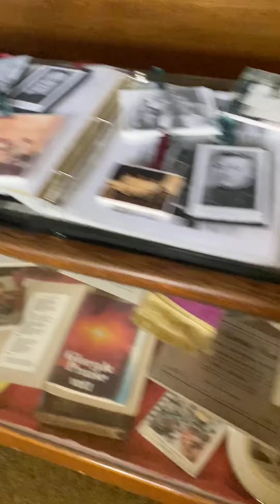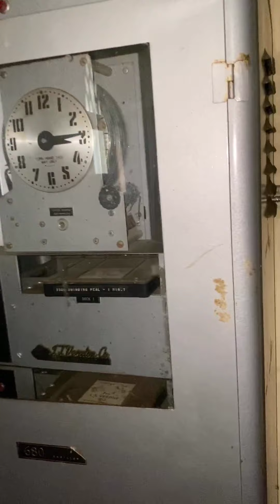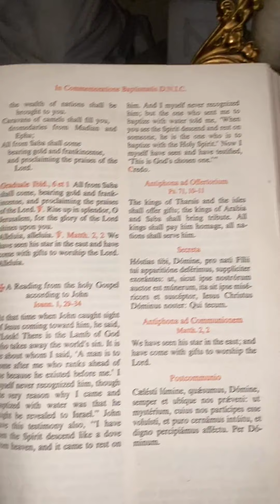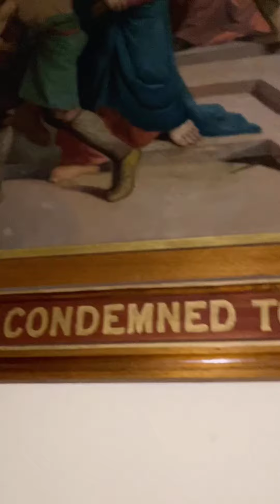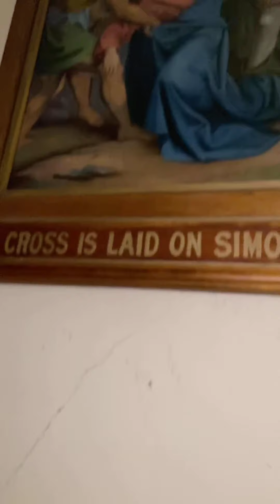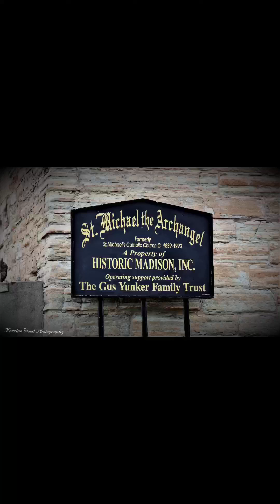Abandoned- -Church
Awesome Catholic Church that has been empty since 1993z This beautiful Irish Catholic Church is a must see!✨